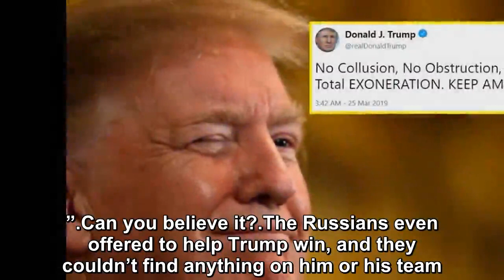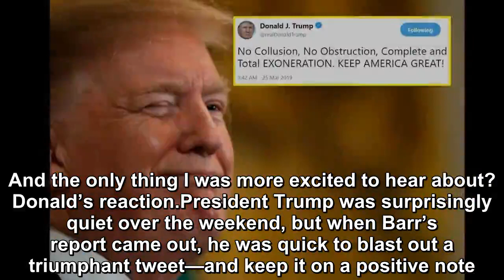Trump Drops His Verdict After Attorney General Announces Mueller Results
After 2 years, the Mueller “hunt” is finally over and the Attorney General has his verdict for the nation.  .He is refusing to release the full report for now, although Democrats like Bernie Sanders a